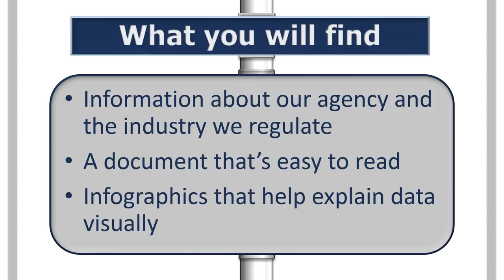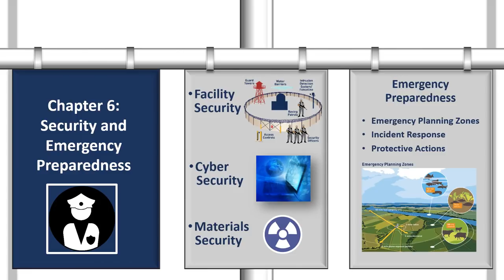NRC Information Digest 2017-2018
A video highlighting the sections of the 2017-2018 Information Digest.

For more information about us, visit the Nuclear Regulatory Commission's